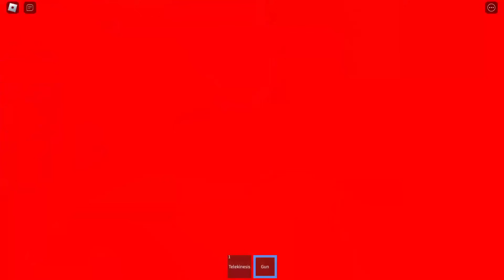BOYS VS GIRLS BABY POLLY VS BABY BRUNO? OBBY Full Gameplay